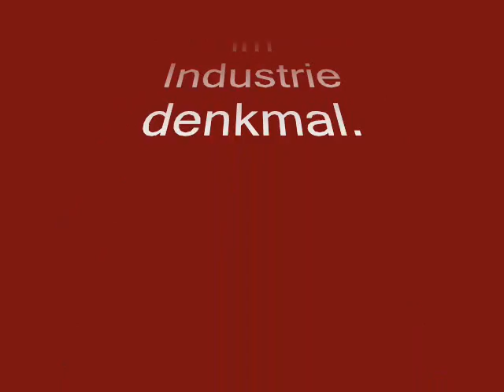Essen: Die URSPUK-PArade zieht zur Zeche Carl